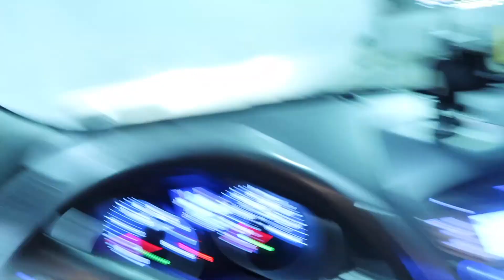I CUT MY NIPPLE!!!!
Here is another nice family vlog for you guys hope you enjoy it!